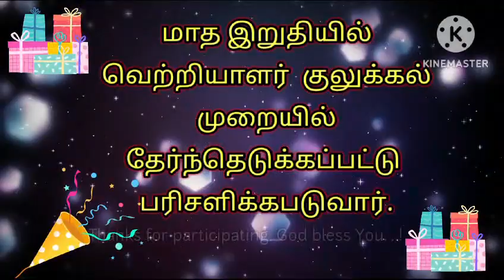இன்றைய வேதாகம கேள்வி Today Bible question 15.01.2024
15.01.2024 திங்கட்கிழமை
மாத இறுதியில் பரிசு வழங்கப்படும்.